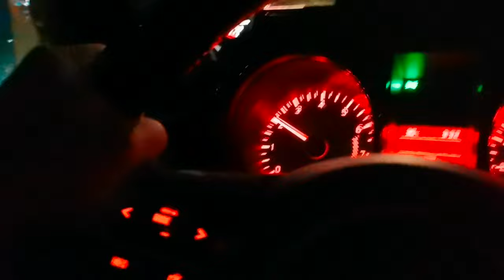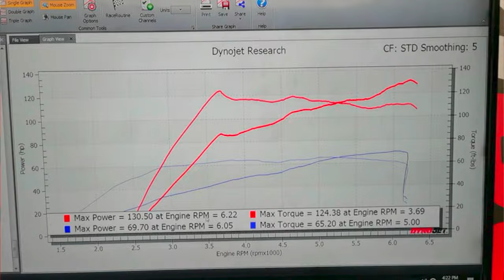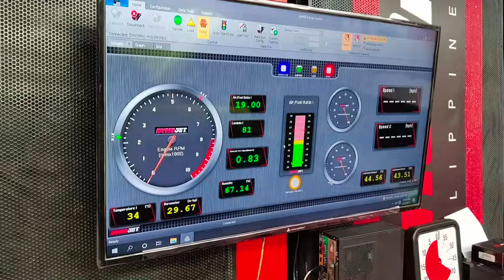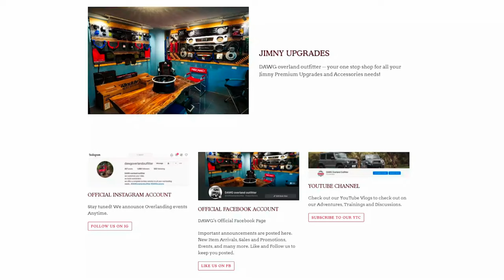Greddy Turbo Kit for Jimny JB74|Finally, a comprehensive and honest review| Make sure to watch this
This has long been overdue, but finally, we came out with a comprehensive and honest review of the Greddy Turbo kit.
Watch it till the end so you know what to install and what not to do.